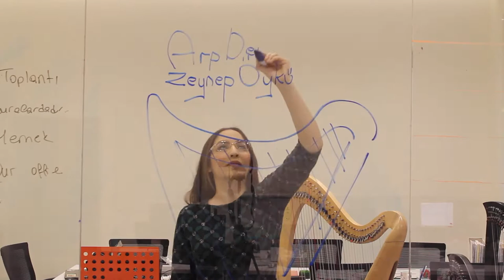Zeynep Öykü, Arp öğrencilerimle derslerimizden kesitler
Arp eğitmenliğine 2009 yılında özel ders vererek başladım. İlk derslerimde öğrencilerin evimde benim arpımda çalışması için vakit ayırmaya çalışıyor, içinde arp olan bir çalışma mekanının eksikliğini hissediyordum. Daha sonra 2011 yılında bir Fransız okulunda bu imkanı sağlamaya çalışsam da hayalimdeki serbest eğitim ortamını sağlayamadım. Şimdi kendi mekanımda, arp eğitimi vermenin yanı sıra çalışma ve arp kiralama gibi imkanlar da sunuyor, ücretsiz tanışma dersleri yapıyorum. Arp ile ilgilenen herkese kapım açıktır.